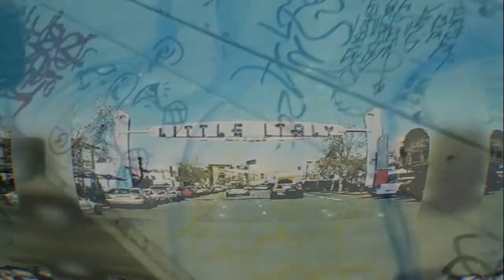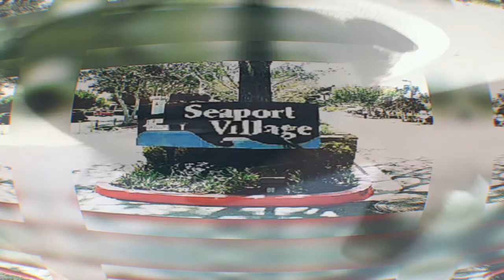MAYBE IT WAS JUST A FANTASY(Unofficial video)